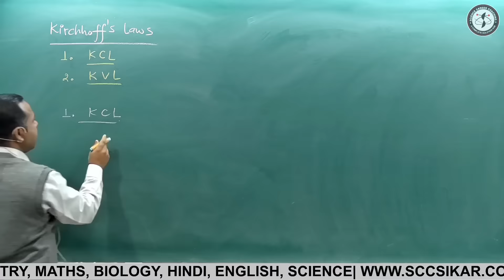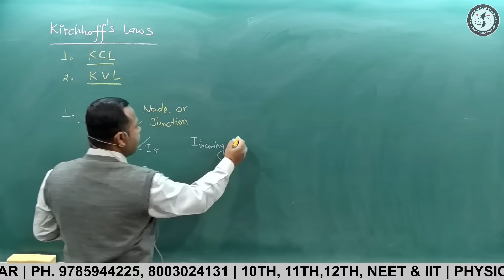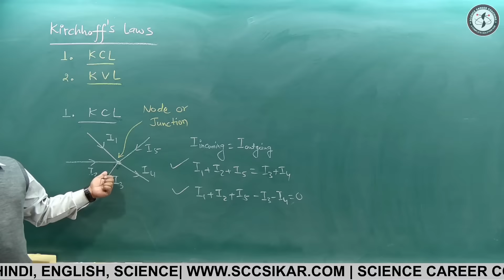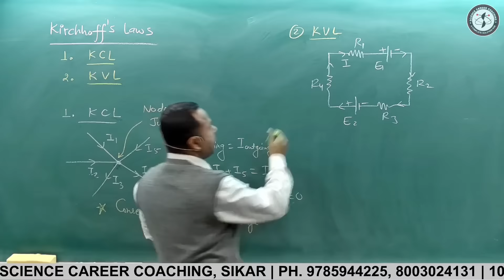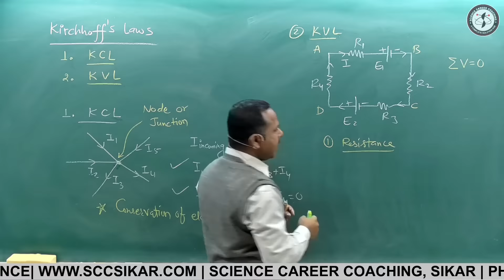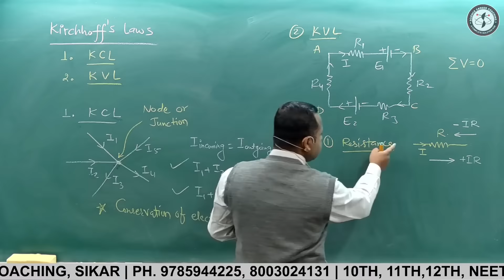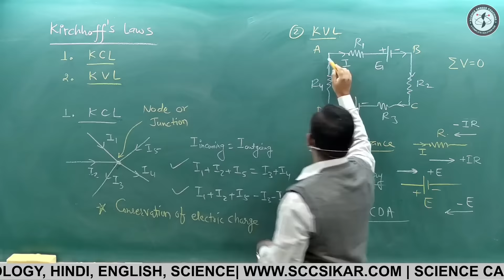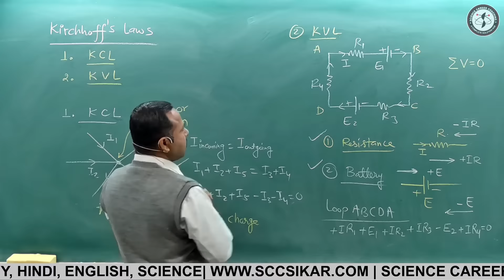Kirchhoff's Laws | Current Electricity | CBSE 12th | Physics Handwritten Notes